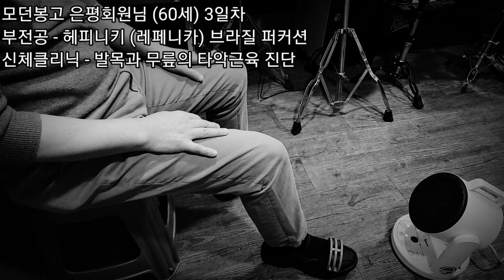모던봉고 은평회원님 (60세) 3일차 부전공 - 헤피니키 (레페니카) 브라질 퍼커션 / 신체클리닉 - 발목과 무릎의 타악근육 진단 (김범룡)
1. 난타지부

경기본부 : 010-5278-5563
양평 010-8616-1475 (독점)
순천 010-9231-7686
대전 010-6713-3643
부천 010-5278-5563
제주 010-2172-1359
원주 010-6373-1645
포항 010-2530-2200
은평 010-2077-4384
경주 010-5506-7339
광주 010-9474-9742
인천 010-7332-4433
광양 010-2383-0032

2. 실용타악 (드럼)

김포스윗애즈뮤직스튜디오 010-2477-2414

3. 무용, 댄스지부